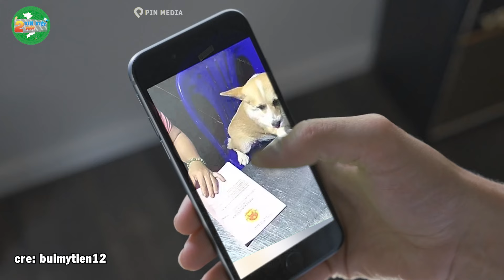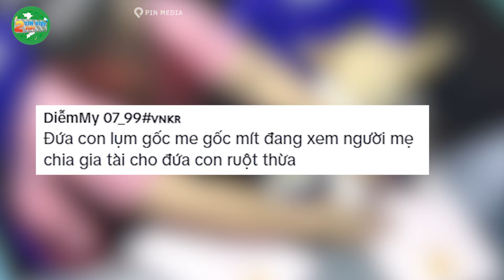Thấy MẸ chia GIA TÀI cho CON CHÓ - Cô gái NÁT_LÒNG khi biết mình là CON RUỘT THỪA | Tin Việt 2 Phút